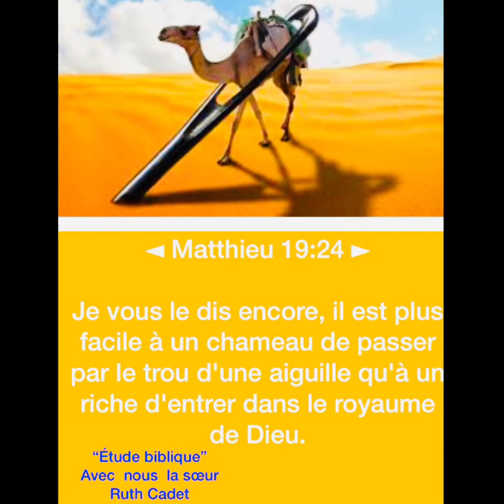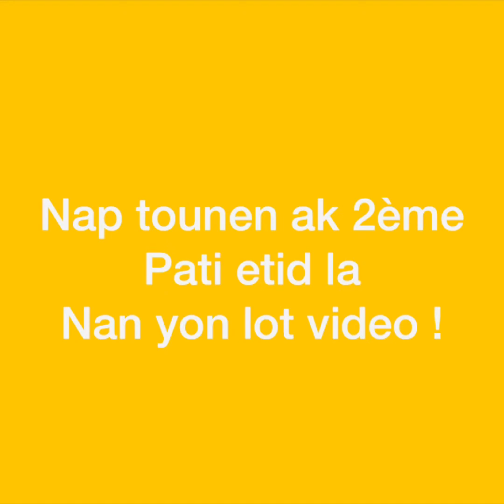Malgré chamo men roté men li desan n’ li bay lòm monté l’ .poutan yon nom rich ... avek nou Sr Ruth